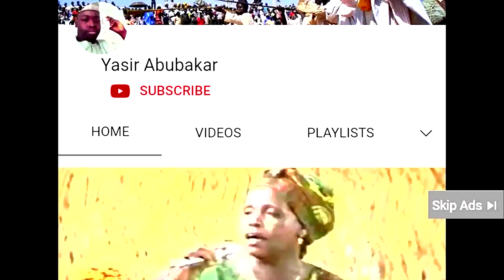CIROMAN KATSINA SPEAKS ON KATSINA POLITICS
Late General Hassan Usman Katsina a one time Governor of the Northern region in Nigeria, held from Katsina royal Family